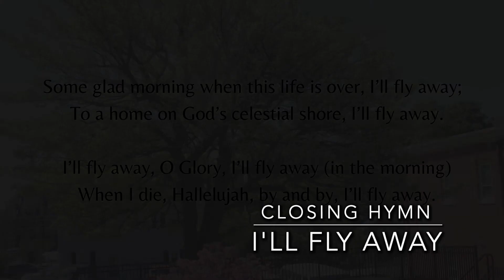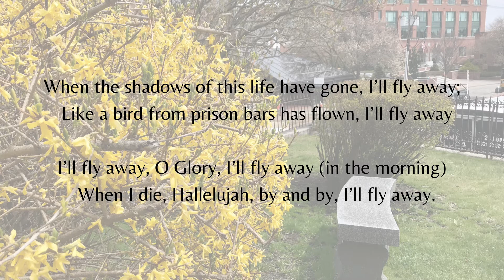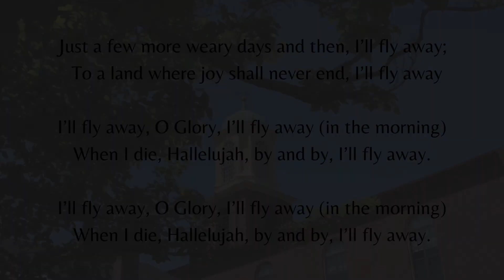Songbook Hymn: I'll fly away | Albert Brumley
Recorded at St. John's Episcopal Church.

Ashley Wade and Jennifer McPherson, vocals
Olin Johannessen, piano